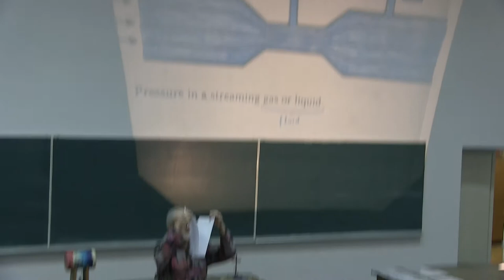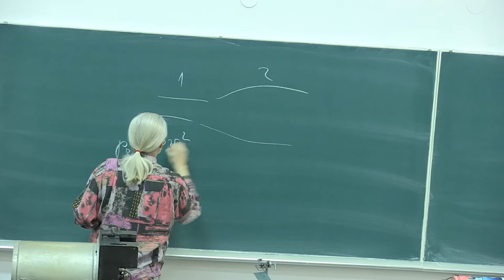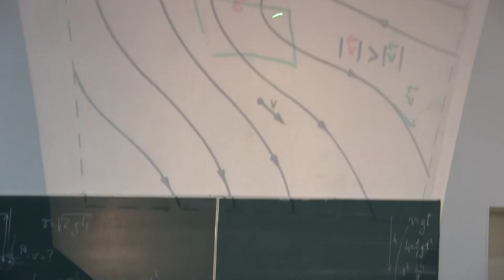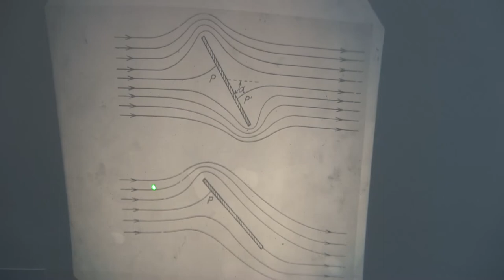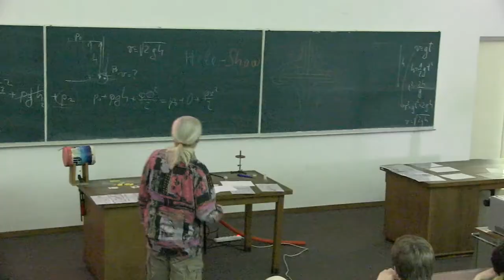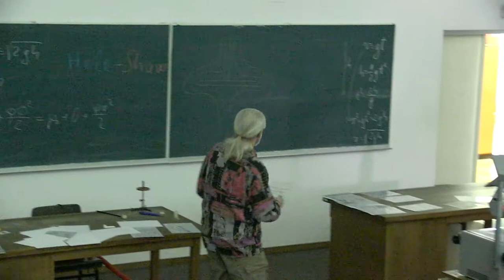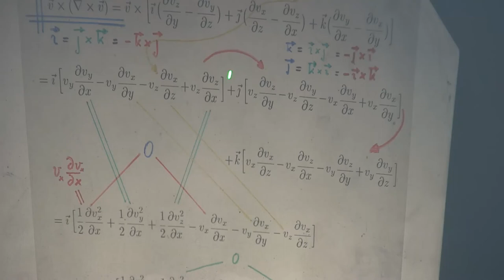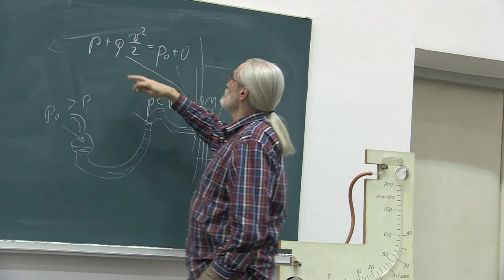Prof. Mladen Pavicic, Predavanja iz fizike, 2014-8-1, Sveuciliste u Zagrebu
Predavanja iz fizike za studente 1. godine (2. semestar) sk. god. 2013/14 Gradjevinskog fakulteta Sveucilista u Zagrebu, Hrvatska (8. predavanje, 1. sat, MEHANIKA FLUIDA: TEORIJA: jednadzba kontinuiteta, strujnice, stacionarni i laminarni tokovi fluida oko raznih oblika, Hele-Shaw uredjaj, izvod Bernoullieve jednadbe iz Eulerova jednadzbe i drugi Newtonov zakon; EKSPERIMENTI: Hele-Shaw stacionarni tokovi, "vakuumska" pumpa na zrak. ). Predavac: Prof. Mladen Pavicic, redoviti profesor u trajnom zvanju, procelnik Katedre za fiziku. Lectures in Physics given (in Croatian) to students (1st year, 2nd term, year 2014) at the Faculty of Civil Engineering, University of Zagreb, Croatia (8th lecture, part 2, Fluid Mechanics). Lecturer: Prof. Mladen Pavicic, Full Professor, Head of the Physics Chair.